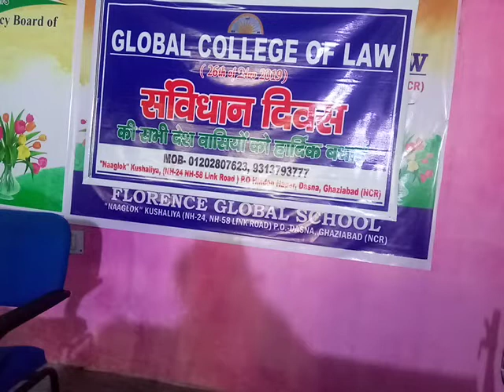Consumer Protection Act/ Law of Torts, LLB and BALLB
CCSU meerut

Global College of law Ghaziabad
Chaudhary  Charan singh university, meerut, uttar pradesh

Judiciary
Pcs judiciary, PCS-J
National Law University
Common Law Admission Test
CLAT

Free law semester video
Free study material for law